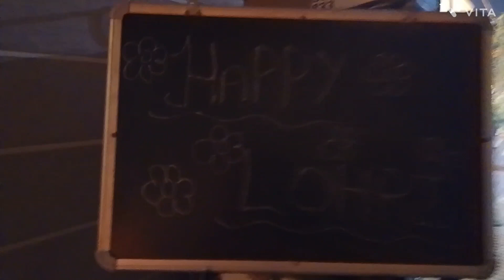2k24 Lohri vlog ✨🫡